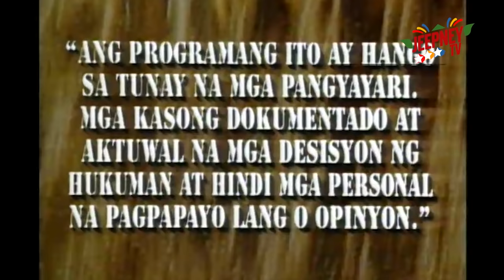Ipaglaban Mo: Walang Hahadlang sa Pag-ibig Ko (Full Episode 19) | Jeepney TV